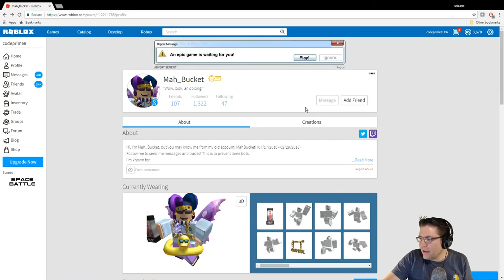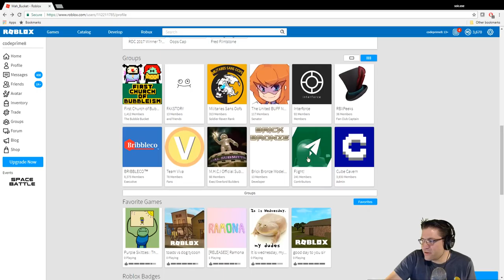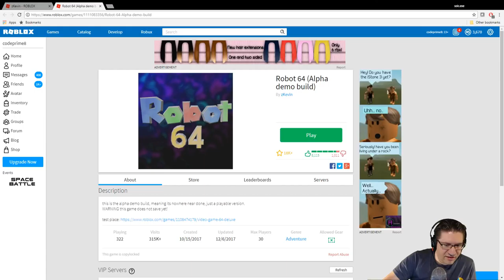Beesmas - Day 6 - ITS MARIO 64!!!!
In this episode of Beesmas, we gather the info we need to go and find the code. (we dont find the code) BUT we show were to go and find it. :D AWESOME GAME! Love you all!